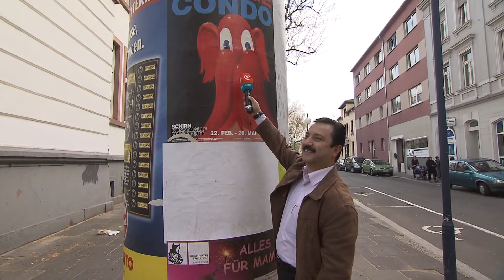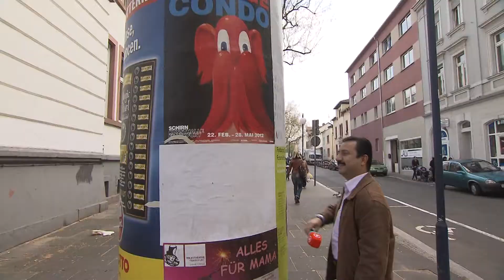Sözün Özü - Vatandaşların başkan merkel'den almanya nın geleceği adına istekleri